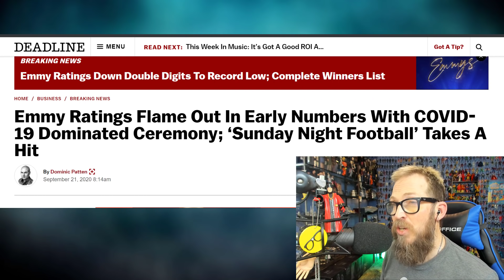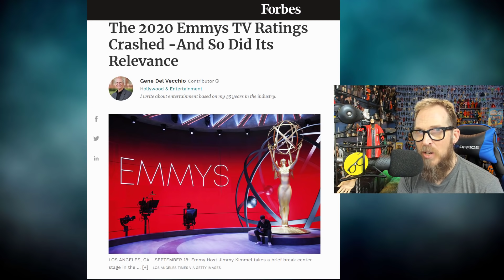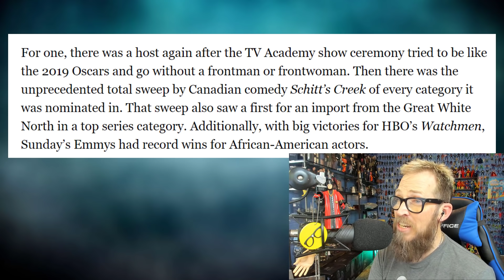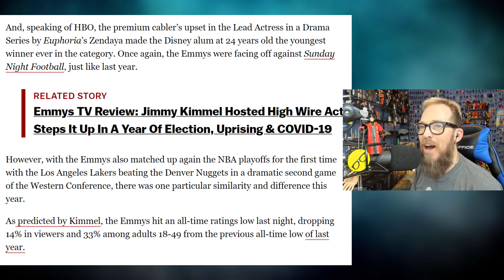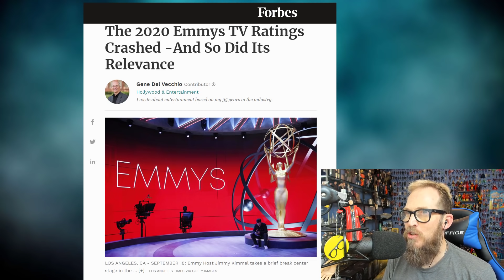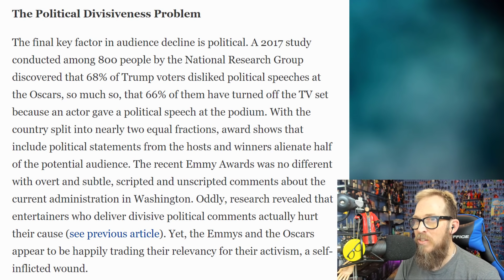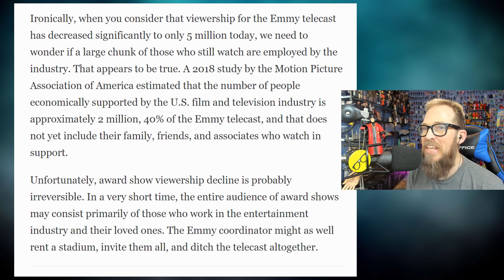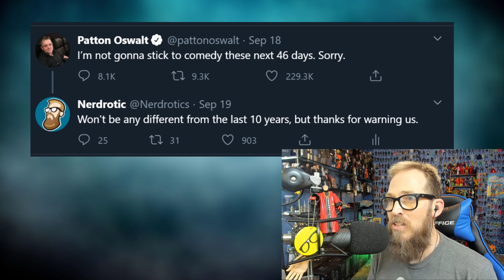Hollywood PANIC | Woke Emmys and NFL Ratings CRASH!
The Emmys ratings CRASH with Jimmy Kimmel's return after almost getting cancelled. Up against Sunday Night Football which saw another double digit loss in ratings right along with the Emmys, which hit a record low. Looks like even the MSM is recognizing this political divisiveness is destroying the business part of show business, which includes sports. Millionaire athletes and actors complaining while sitting in their million dollar homes and billion dollar venues while business shut down (or worse) across America. To use their language. It's not a good look.
Are we at the beginning of an irreversible decline, or worse yet..an entertainment apocalypse? If so they earned it.